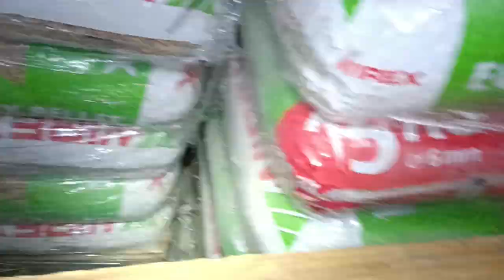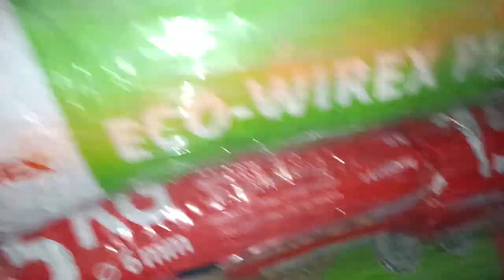Jak rozróżnić płeć królików?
Cześć.
W dzisiejszym filmie pokazuję wam jak rozróżnić płeć królika.
Pomysł na film od znajomego spod Rzeszowa.